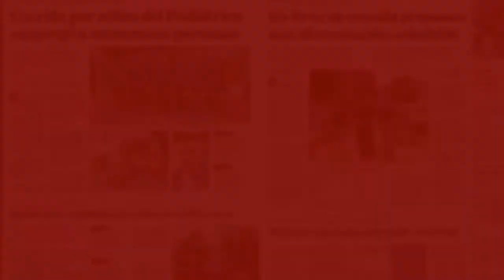Murió Joao Havelange, el dirigente que marcó el rumbo del fútbol mundial.